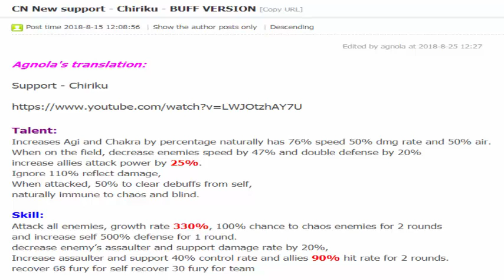Chinese Ninja Chiruku Buffed